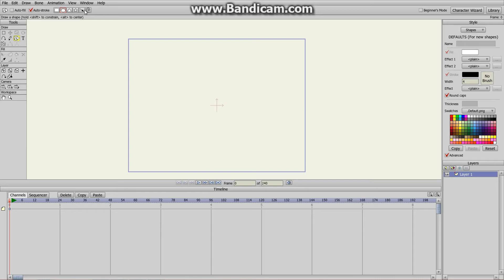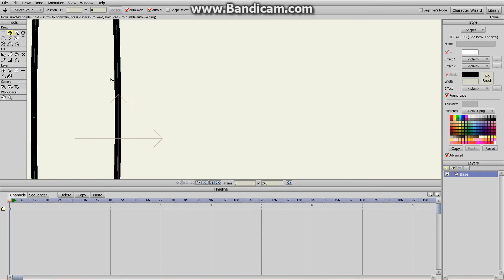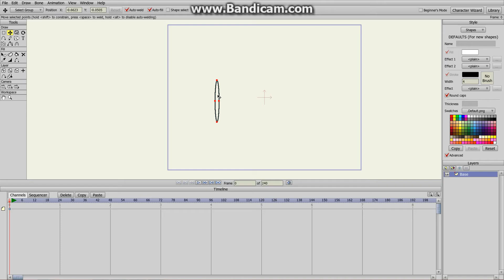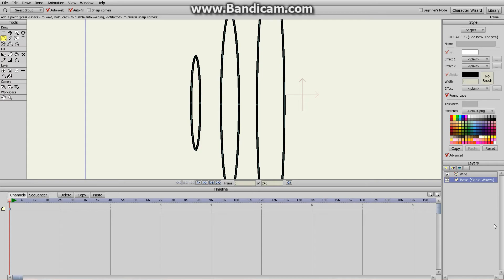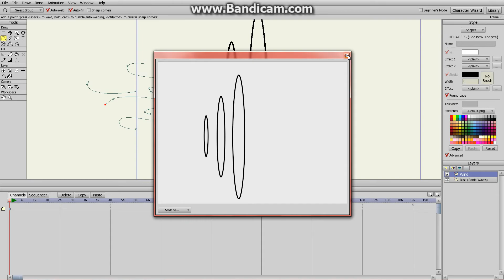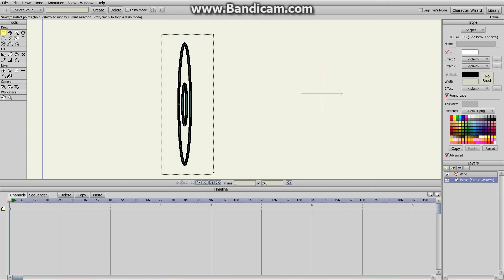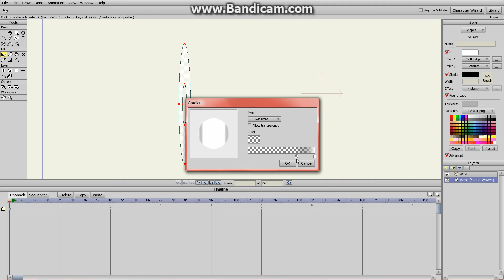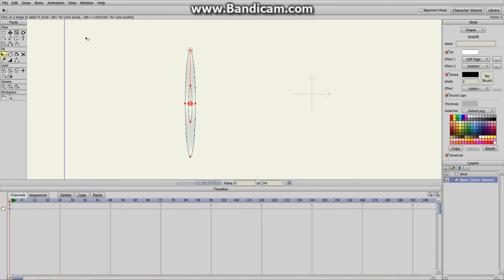Making of 'Crusade' #6: Soundbreaker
In this episode MayOrMayNotBeAHuman starts to create a 'shockwave' animation. SOOOOO cooooolllllllll... At least it might be eventually. :)